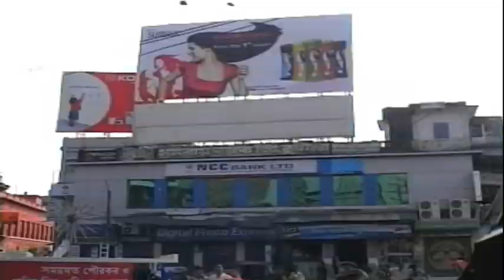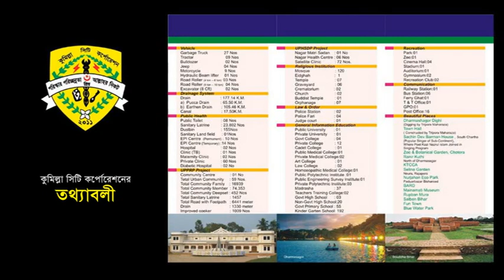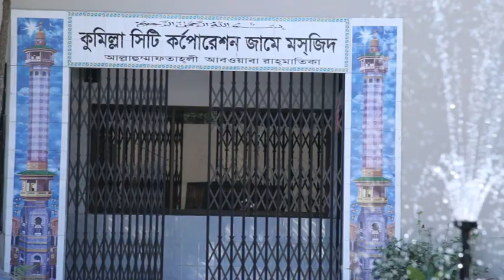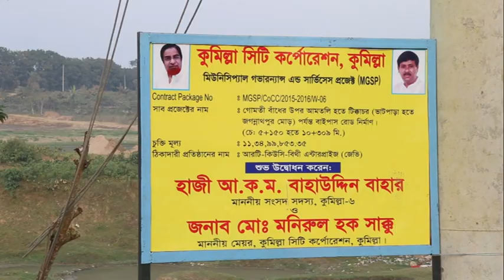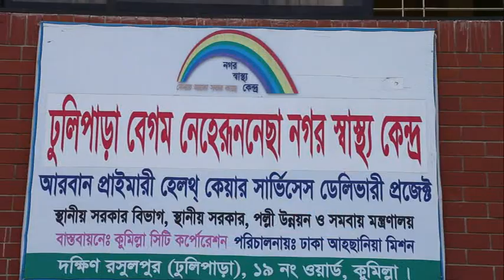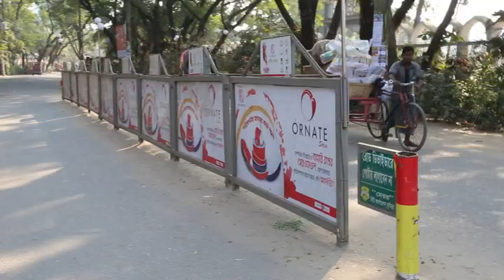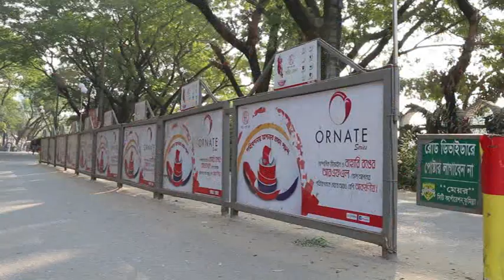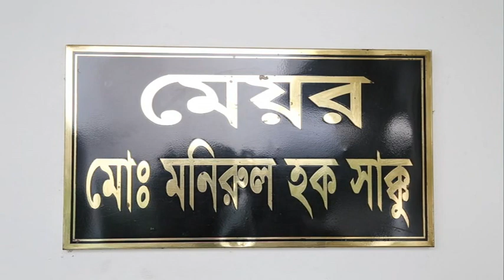Official Documentary of Comilla City Corporation-2017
About Developments